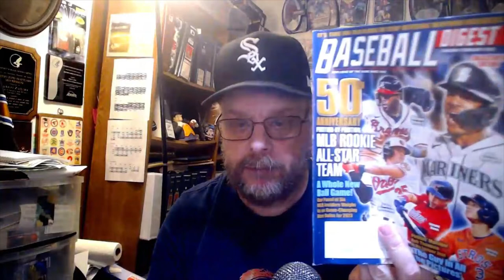Discussing New 2023 MLB Rules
My discussion about the pending rules that major league baseball will adopt starting in 2023.